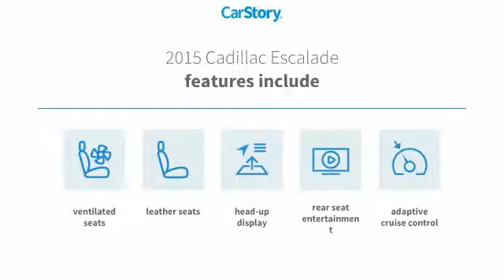2015 Cadillac Escalade Lubbock Texas P22089A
2015 Cadillac Escalade 4WD 4DR PREMIUM

1210 19th St.

Local Trade, Non Smoker, ABS brakes, Active Cruise Control, Adaptive Full-Speed Range Cruise Control, Automatic Safety Belt Tightening, Bose Centerpoint Surround Sound System, Compass, Driver Assist Package, Driver Awareness Package, DVD-Audio, Electronic Stability Control, Entertainment system, Front & Rear Automatic Braking, Front dual zone A/C, Heads-Up Display, Heated & Cooled Front Bucket Seats, Heated door mirrors, Heated rear seats, Heated Rear Seats, Illuminated entry, Low tire pressure warning, Power Liftgate, Power moonroof, Power Tilt-Sliding Sunroof w/Express-Open/Close, Rear Seat Entertainment System, Remote keyless entry, Theft-Deterrent Alarm System, Theft-Deterrent Package, Traction control, Vehicle Inclination Sensor, Vehicle Interior Movement Sensor. Clean CARFAX. Black Raven 2015 Cadillac Escalade Premium 4WD 6-Speed Automatic Electronic Vortec 6.2L V8 SIDI Awards: * 2015 KBB.com 10 Best Luxury SUVs Today, Alderson Auto Group represents five luxury brands, and the Alderson name continues to be synonymous with family, integrity, community, relationships and service - all part of the vision and foundation that Walter Alderson believed in and built his legacy on. Seventy years later, those principles are still thriving today under the leadership of the next generation of the Alderson family, and we look forward to pioneering another 60 years as leaders of the luxury auto market in West Texas. Call or come see us! You will love the way we do business or visit us Reviews: * Shop here if you need your SUV to carry up to eight passengers, all of their stuff, and tow up to 8,300 pounds. Not only can you do all that, but you'll look good while doing it. Source: KBB.com * Available seating for up to eight passengers; strong V8 power; stout towing capacity; quiet interior. Source: Edmunds * The well-recognized Escalade has been among the Kings of the SUV family for years. For 2015, the much